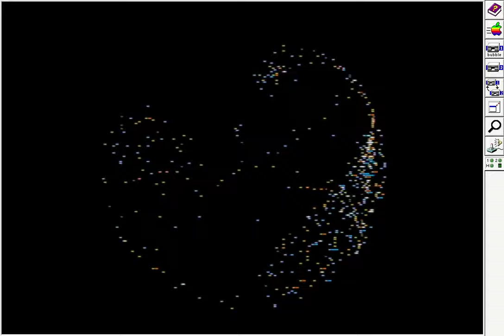Apple II Bubble Universe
The "Bubble Universe" effect running on Apple II with I=24 J=24

This is heavily based on the optimized c64 version by serato_fig